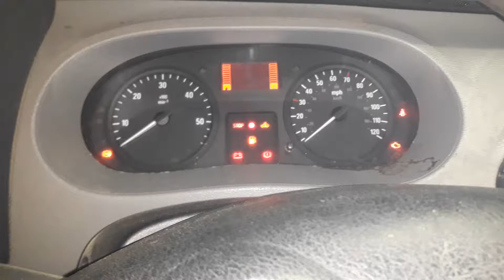V3813 ДВС (Двигатель) Opel Movano 2.5td G9U650